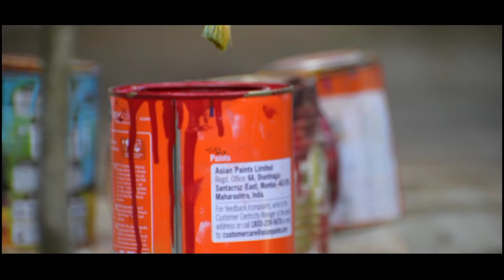The Save | One minute short film | manoj Abraham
jas  entertainment presents THE SAVE
1 Minute short film
camera, editing, direction :MANOJ ABRAHAM
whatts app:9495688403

1minute short film
one minute shortmovie
one minute shirtfilm